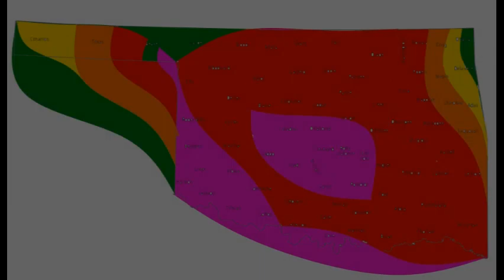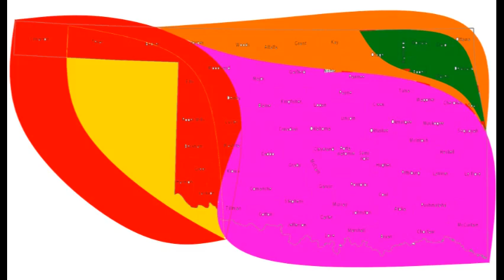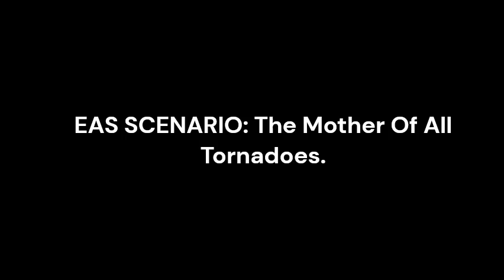Coming To My Channel Soon...